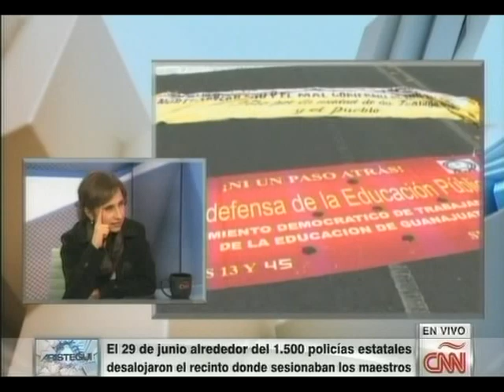Conflicto Magisterial en Chiapas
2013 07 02. Con: Luis Hernández Navarro.